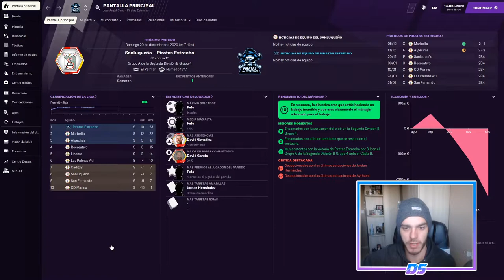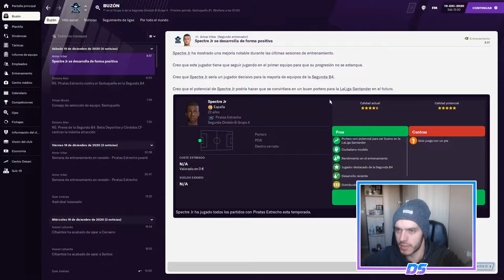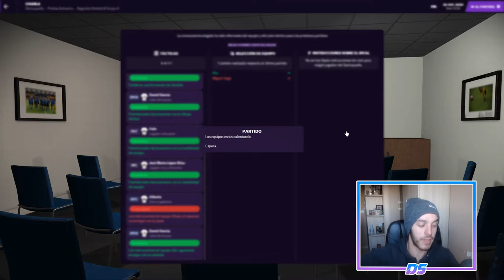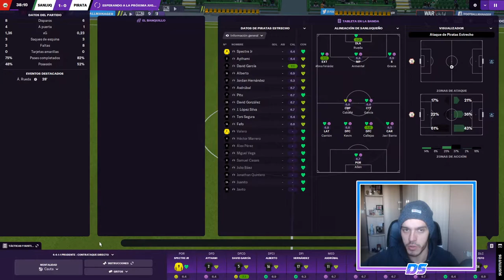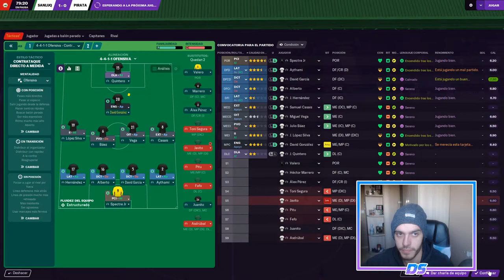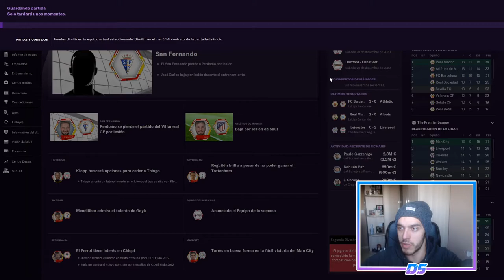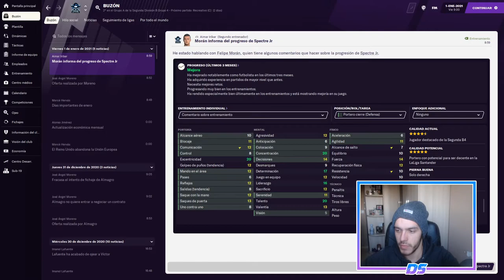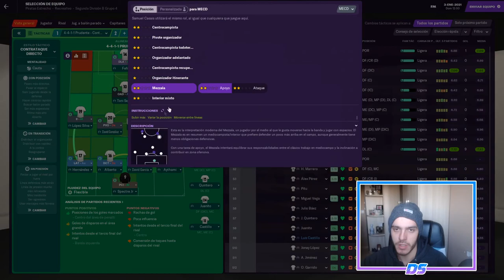FOOTBALL MANAGER 2021 | PIRATAS DEL ESTRECHO | PERDEMOS EL INVICTO #14